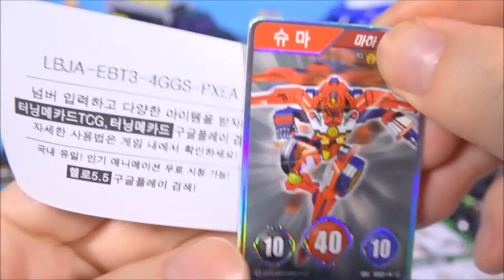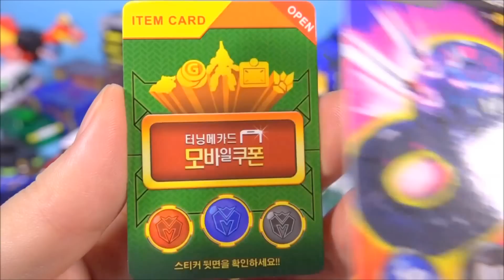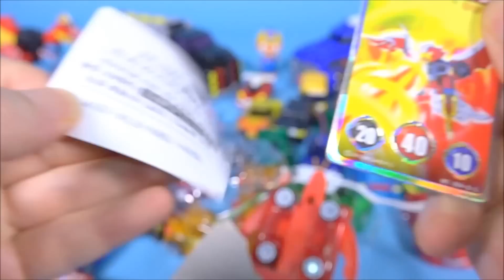터닝메카드 뉴 미리내 타돌 MeCard 또봇 장난감 MeCard car toys カード変身車のおもちゃ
터닝메카드 헬로카봇 또봇 파워레인저 다이노포스 미니특공대 장난감입니다
 These toys are Turning MeCard cars card transforming robot car toy
터닝메카드 미리내 블루 타돌 레드 윙톡 오렌지 새로운 색 칼라 버전입니다